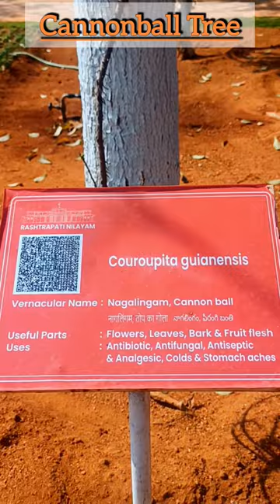నాగలింగం చెట్టు | Cannonball Tree | Rashtrapati Nilayam Tour full video in comment sec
Hyderabad Rashtrapati Nilayam now open to general public for 365 days, Top 5 tourist attractions for you. Rare medicinal plants / trees and ayurvedic plants at Herbal Garden. Rashtrapati residence, Rock Garden, Knowledge gallery, step well, traditional irrigation system using bulls and cows and many more attraction now inaugurated by President Droupadi Murmu

At Mohana Madhilo farms we grow all vegetables organically, avoiding the use of any kind of pesticides or chemical fertilizers. Mohana Madhilo is our weekend home / Farmhouse where we make gardening a fun filled activity.

We also have fruit trees like mango /mamidi, jackfruit / panasa, water apple, star fruit, Promogrante / danimma, orange / santra, coconut / kobbari kaya, banana / arati, papaya / pappidi, sapota, custard apple / seethaphal etc...
Rose, Lilly, marigold, Jasmine, moss rose, ganneru, hibiscus, chamanti, Petunia, Gazania, Calendula,Torenia, Spider lilly, Aster, Kalonge, Dahlia, hanging heliconia, bird of paradise are some of the flower plants which we grow. enjoy the video.
Channel managed by Sailaja Vaddanam, Mohan Vaddanam and Asheera Vaddanam